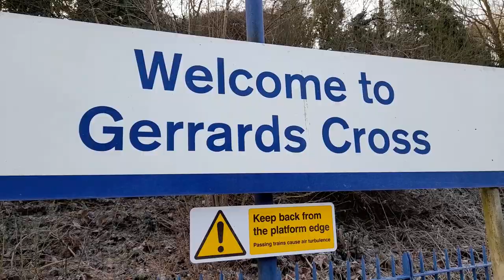37219 at Gerrards Cross on Chiltern Main Line Route Learning Duties on Tuesday 17th January 2023.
37219 at Gerrards Cross on Chiltern Main Line Route Learning Duties on Tuesday 17th January 2023.

Chiltern Railways 165014 is also seen.